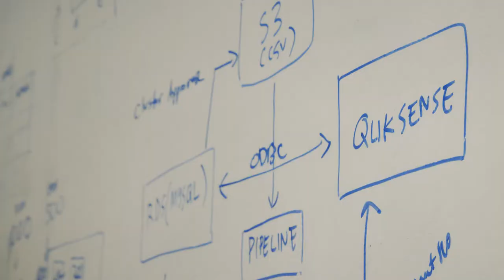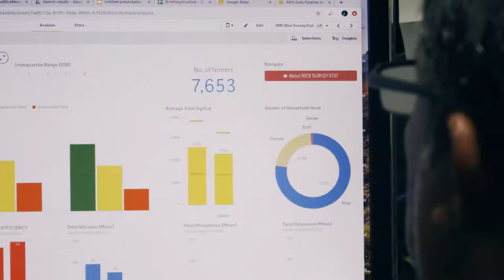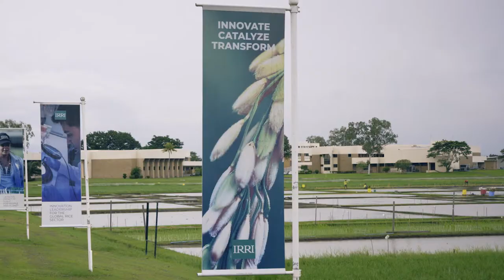QLIK - International Rice Research Institute , Philippines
IRRI – Transforming Agriculture with Data
Food at the moment is taken for granted – the population of the world is increasing, the amount of land is decreasing, the climate is changing. Agriculture will have to work in sustainable ways – in ways that people can afford food. – Marco van den Berg, CIO, International Rice Research Institute